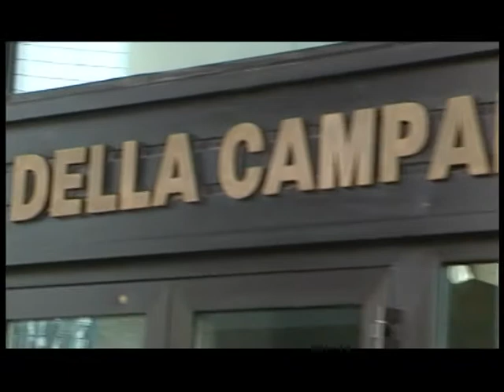Taccuino politico del 28 settembre 2012